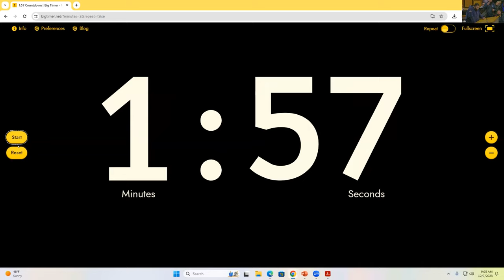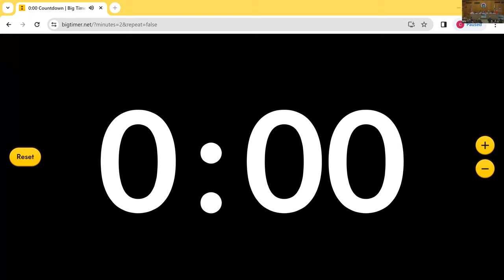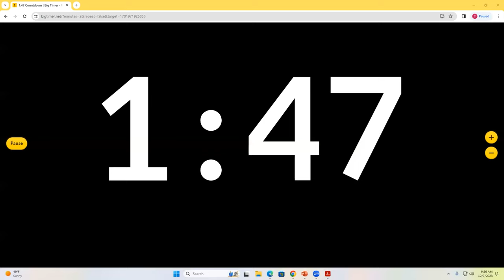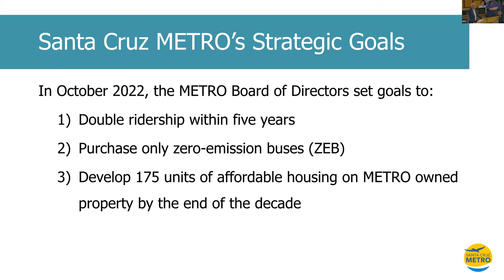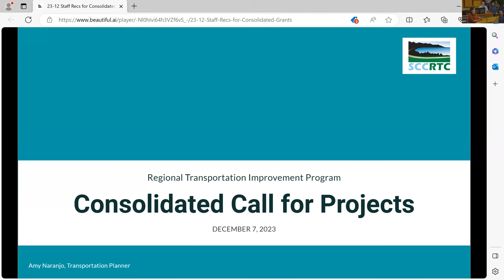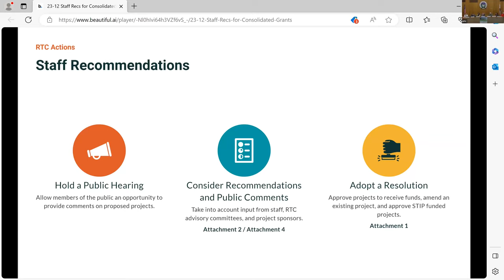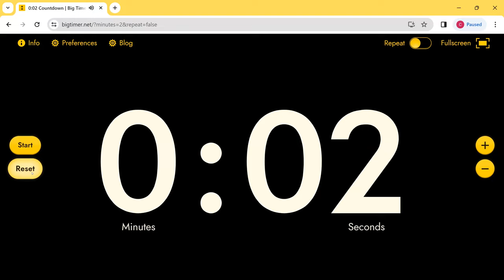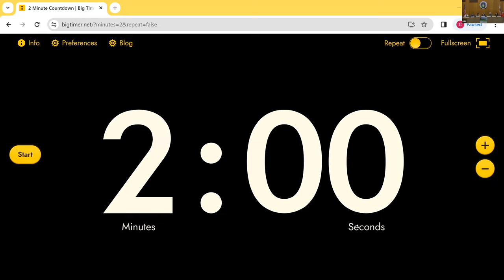Santa Cruz County Regional Transportation Commission 12/07/2023